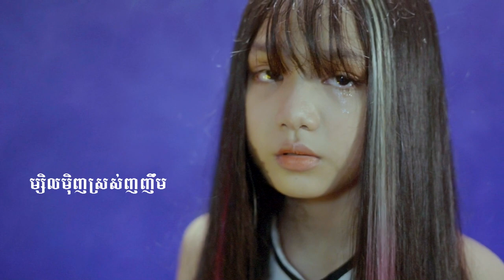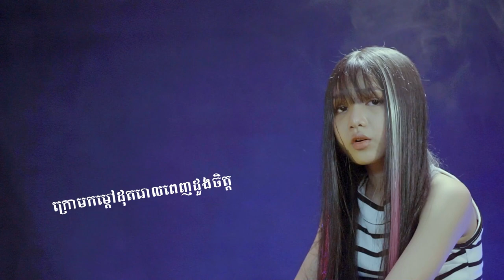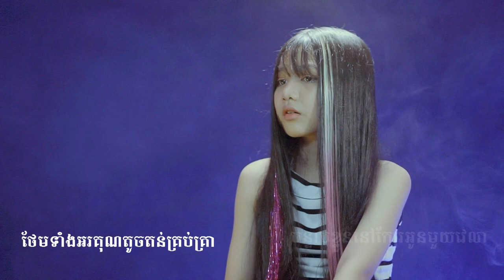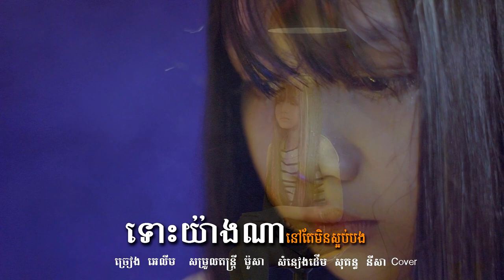ទោះយ៉ាងណានៅតែមិនស្អប់បង-អេលីម / i will never hate you by Elim [Cover]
សូមរីករាយស្តាប់កំសាន្តជាមួយឆានែល  SNS Studio Entertainment នូវបទ
ទោះយ៉ាងណានៅតែមិនស្អប់បង-អេលីម